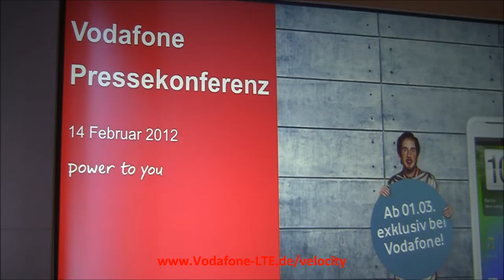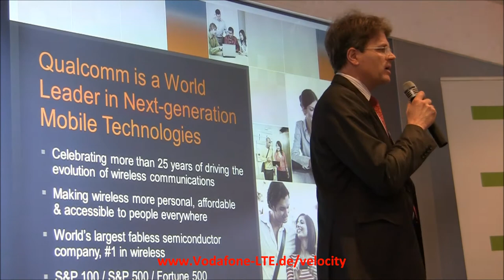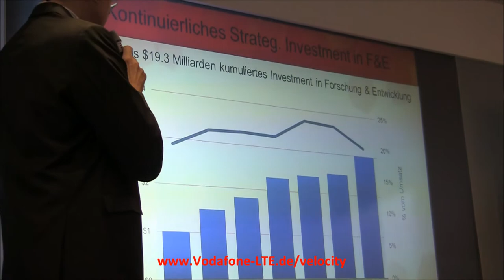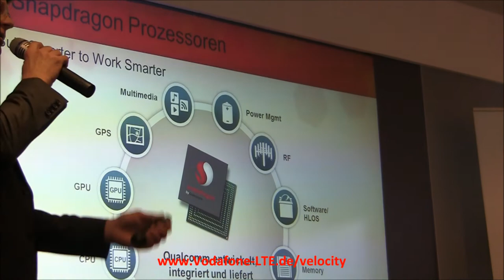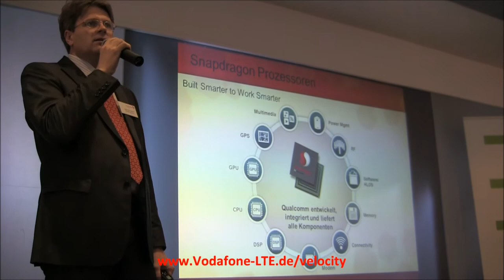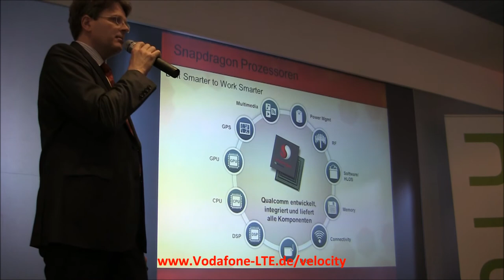Qualcomm (Chiphersteller) stellt sich und das HTC Velocity 4G / LTE bei Vodafone vor